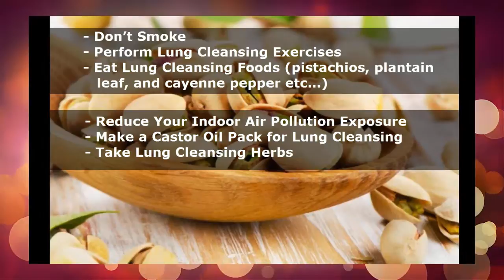How to Cleanse Your Lungs ~ Foods to Cleans your LUNGS